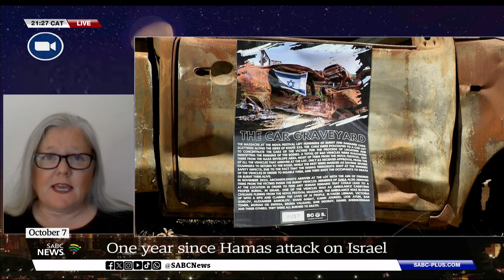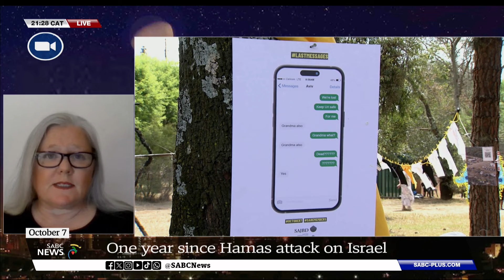Israel-Hamas October 7 anniversary | In conversation with Prof Cathleen Powell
Associate Professor Cathleen Powell of the University of Cape Town expands on the war in the Middle East.

Powell says as Israel marks one year anniversary since the Hamas attacks, the release of hostages has been called for by the UN Security Council and General Assembly.